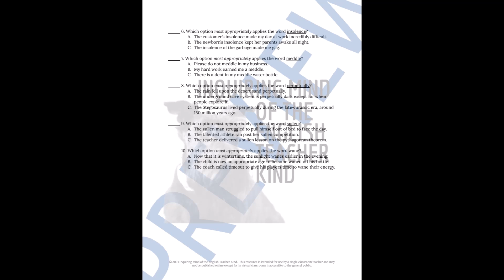The Taming of the Shrew Vocabulary Games for High School (Act 2)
Support vocabulary development and enhance reading comprehension with this set of games and activities to complement Act 2 of William Shakespeare's The Taming of the Shrew.